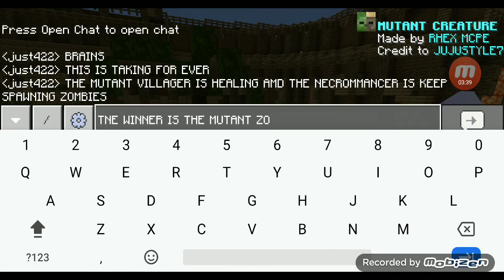boss battle royale part 1